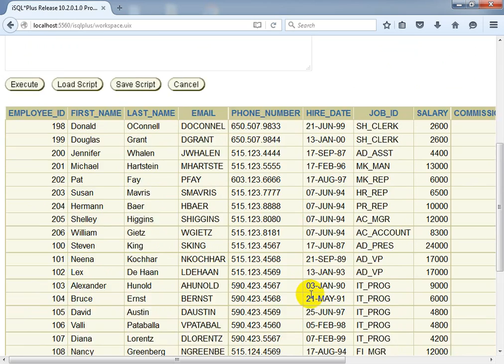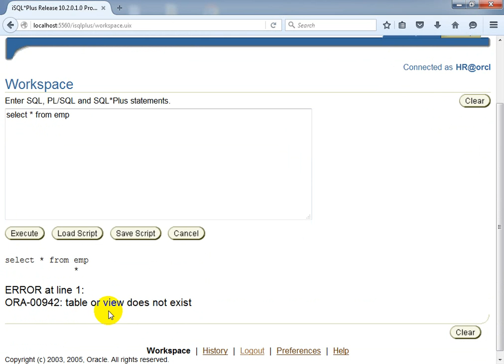Oracle Class32- Creating Other Schema Objects